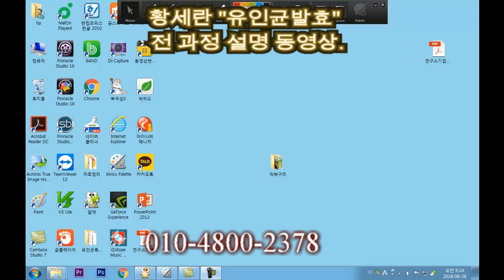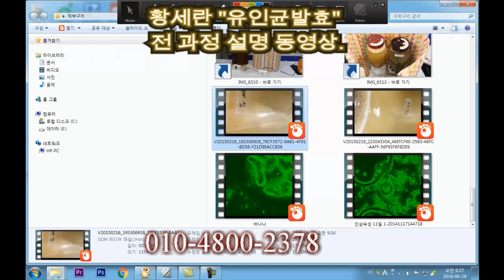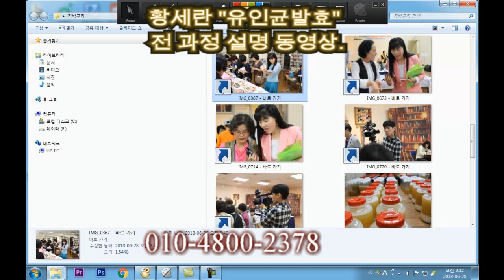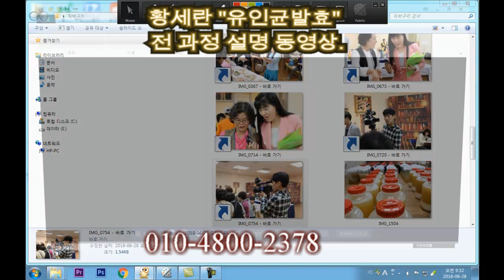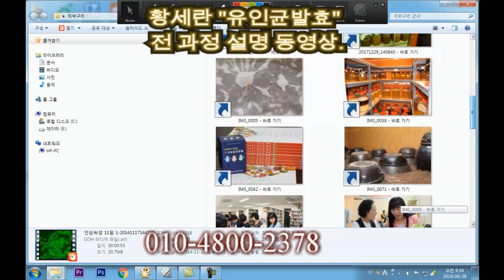발효 전과정 설명 동영상 - 황세란유인균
황세란유인균으로 발효하여 발효식초가 되는 전과정을 자세히 설명한 동영상입니다.